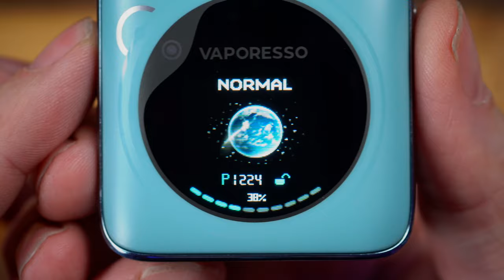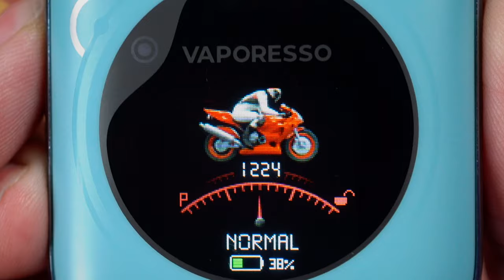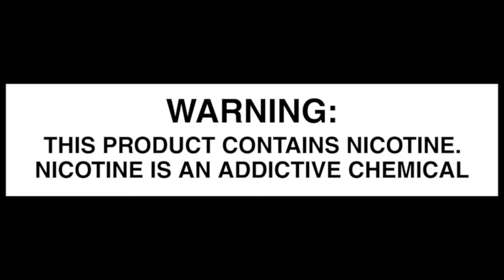The Xros 4 Nano It's A Yes From Me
These dangggggggg  Xros 4 series of pods are just good.  I can't not have a good vape with them and they stay clean.  We are over 1,200 puffs here and this feels like new and wants another 1k puffs no problem.  The o.6 and 0.8 are my favs.

As for the Xros 4 nano battery, it's a thicc boi. Big battery, AFC, pretty slick little display if you're into planets, or motorcycles, or flowers. At least it's not like. Rick and Morty dancing or some bullshit.

anyway.

Your mileage might vary

New Zealand Is Also About To Become A Smoke Free Country
Largest US study of e-cigarettes shows their value as smoking cessation aid
Vaping substantially less harmful than smoking, largest review of its kind finds